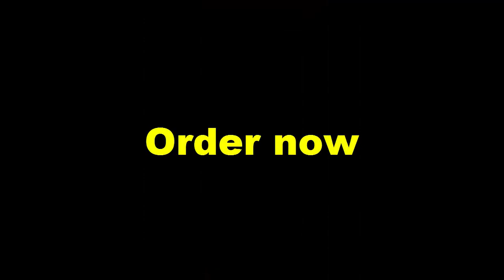Eid dresses design 2023 Sharara | Girls baby Frock | Girls summer Sharara Dress Embroidery